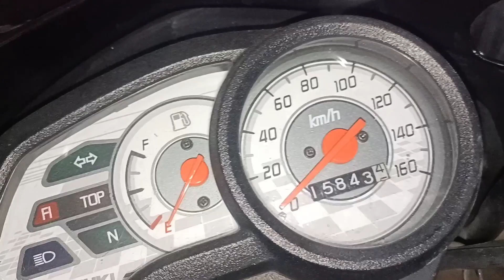Raider j fi 115 convert to Raider 150 mags from malabon